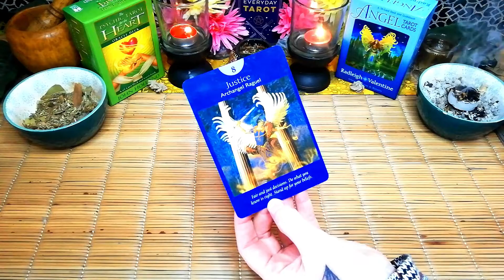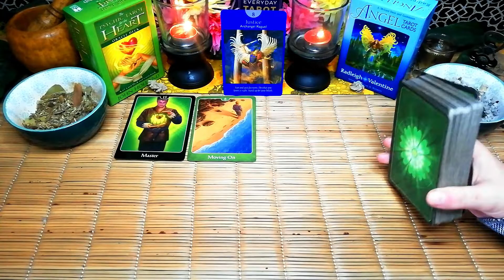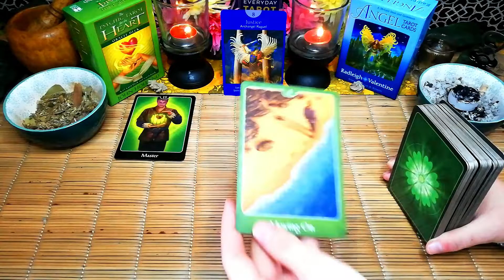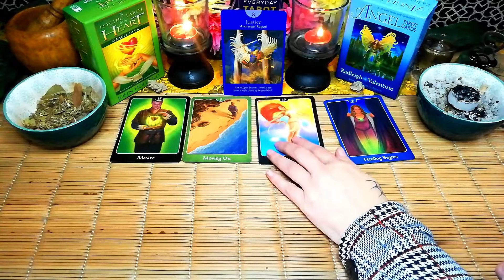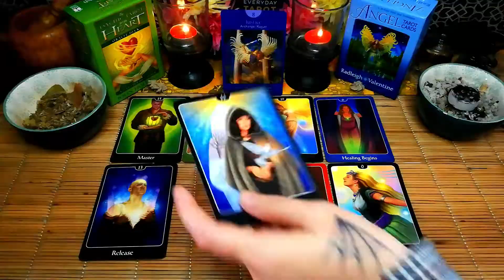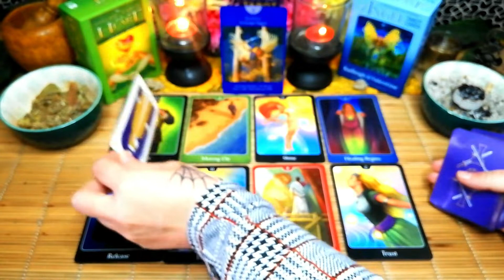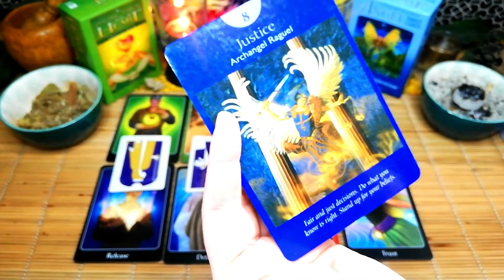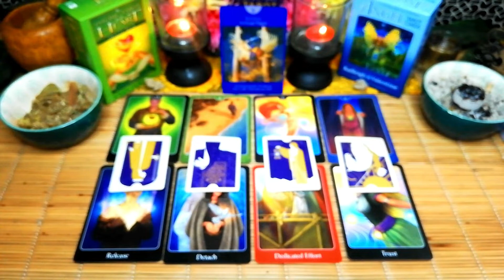Taurus "Justice is on your side, you are RIGHT" 16th to 22nd August 2021, weekly tarot reading